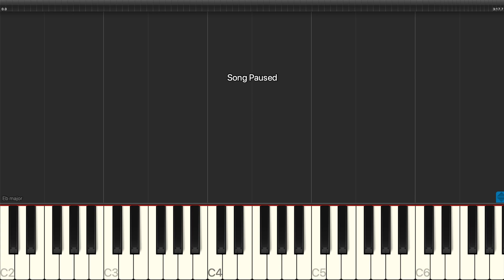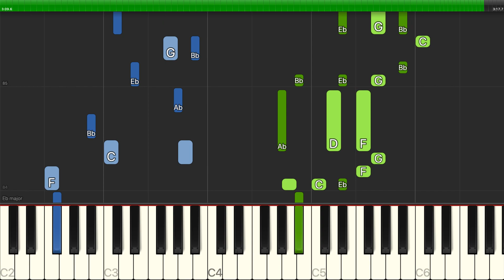Randy Newman - Almost There - Piano Backing Track Tutorials - Karaoke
Learn how to play Randy Newman - Almost There - Piano Backing Track Tutorials - Karaoke